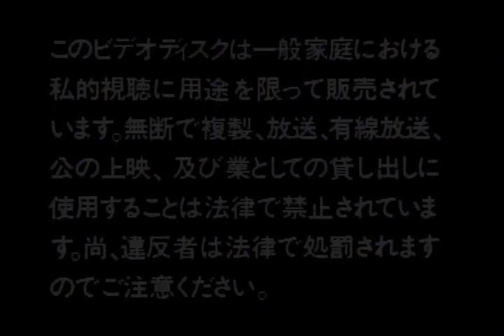G68X0228: After Burner + Super Hang On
G68X0228: After Burner + Super Hang On Laserdisc